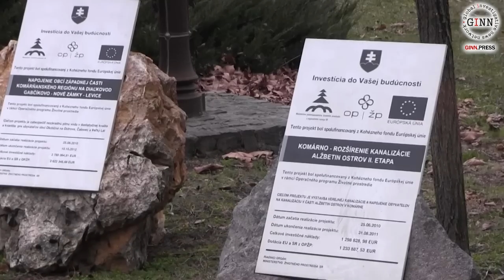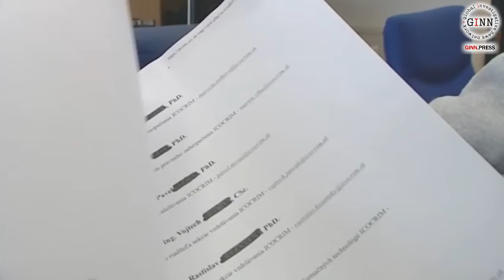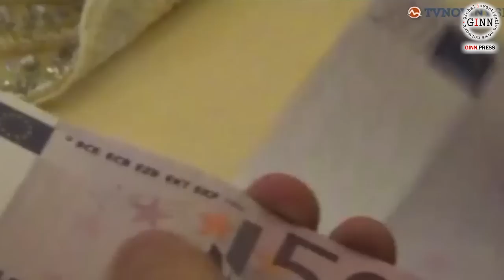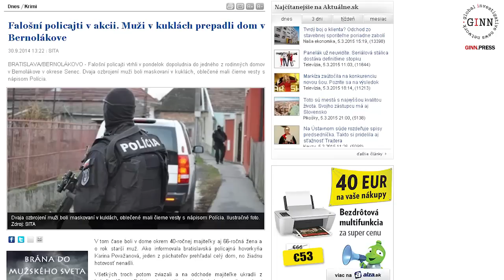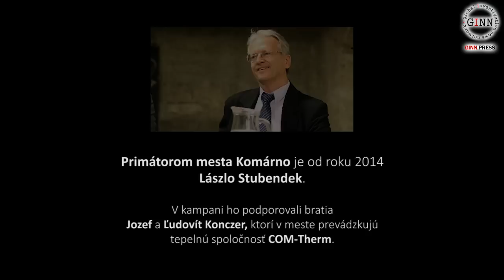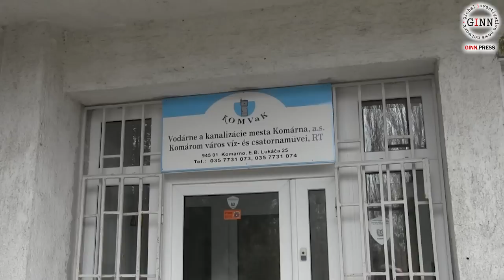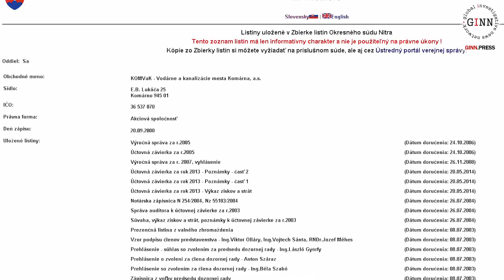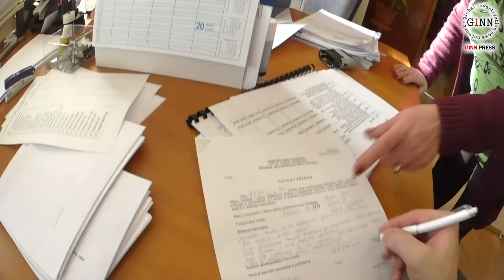Boj o vodu v Komárne?! Kto si objednal generálov ICOCRIM? Podplukovník Katrinec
Dňa 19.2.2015 zorganizovala pračudesná organizácia ICOCRIM tlačovú konferenciu na tému vodárenskej spoločnosti KOMVaK. GINN si všimol mimoiriadne rozporuplné obvinenia a na zvláštne praktiky ICOCRIM sa pozrel bližšie.
Málokto vie, že ICOCRIM nie je žiadna medzinárodná policajná organizácia, ako by sa na prvý pohľad mohlo zdať. Je to obyčané praporsté občianske združenie, ktoré len predstiera funkčnú medzinárodnú štruktúru a využíva klamlivé policajné a vojenské hodnosti a uniformy, aby zavádzali verejnosť. Ja sám som sa začal touto čudesnou organizáciou zaoberať ešte v roku 2012, keď ma začal kontaktovať Jozef Zaťko, ktorý vtedy vystupoval pod funkciou generál major, dnes už je v postavení generál poručík. Stále žiadal, aby sme sa spolu fotili a zverejnili fotku, že spolupracujeme, čo som logicky odmietal. Ďalej som zistil, že v obciach, kde falošný generál pôsobil boli chytení zločinci, ktorí využívali klamlivé označenia ICOCRIM. Vo Februári 2014 zadržali v obci Podhájska, kde Jozef Zaťko prevádzkuje penzíon, medzinárodne hľadaného maďara Támasa Vincenta. Toho hľadala polícia pre rozsiahlu daňovú a ekonomickú trestnú činnosť. O dva mesiace neskôr, v Apríli 2014, zadržali dlhodobo hľadaného Vladislava, ktorý sa skrýval v obci Dolný Ohaj - kde ma bydlisko generál Zaťko. Na záber si všimnite, že pred domom, kde hľadaný býval stojí bordová škoda s nálepkou ICOCRIM. V rovnakej obci, 5 rokov predtým, zadržali aj falošného policajta, ktorý vyberal pokuty. Kto je teda ICOCRIM? a čo falošní generáli a plukovníci, vojaci a policajti na Slovensku robia? Tak pozrieme sa, načo sa armáda falošných generálov využíva.
ICOCRIM, Jozef Zaťko a Ivan Katrinec zorganizovali 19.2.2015 tlačovú konferenciu, ktorá sa týkala údajné zlého hospodárania vo vodárenskej spoločnosti KOMVaK.  Podľa môjho názoru je jediným účelom vyvolať tlak vo verejnosti a cieľom zosadiť súčasné vedenie, ktoré tam bezproblémovo pôsobí už niekoľko rokov, kde jediným akcionárom je mesto Komárno. Musím tiež vyhlásiť, že požiadavka na zorganizovanie tlačovej konferencie zorganizoval prišla len pár dni predtým do GINN - my sme to však odmietli.  Dokonca mi bolo povedané, že ak to spravíme, tak získame nejaký príspevok na našu činnosť. Už po prvom  preštudovaní veci, kde sme zistli, že väčšina informácii je podvrh GINN takúto tlačovku odmietol spraviť.
Ja osobne som presvedčený, že na Slovensku isté záujmové skupiny systematicky podsúvajú médiam rôzne klamlivé informácie a vyvolávajú kauzy tam, kde nie sú . A ja sa pýtam? Kto ma záujem spochybniť dlhoročnú prác KOMVAK? Kto chce ovládnuť vodu v Komárne? Nie sú to ľudia, ktorí sa podieľali na financovaní kampane primátora Komárna - Laszla Štubendeka?
Lazslo Štubendek bol za primátora zvolený v Novembri 2014 a mal pravdepodobne najnákladnejšiu kampaň zo všetkých kandidátov - údajne ju financoval z vlastných úspor - podľa informačných zdrojov GINN, mu však na kampaň v posledných dvoch volebných obdobiach prispeli aj bratia Jozef Koncer a Ľudovít Konczer, ktorí cez firmu COM-Therm totiž ovládajú tepelné hospodárstvo v Komárne. A tu GINN vidí motív, prečo chce niekto spochybniť KOMVAK a ovládnuť vodné zdroje v komárne.
Tézy GINN potvrdzuje ako koanie Mesta Komárno, ktoré po podvodnej tlačovke ICOCRIM okamžite prišlo s novými stanovami vodárenskej spoločnosti, kde už vopred zavádza odmedzenie prevoditeľnosti akcií, čo je dôkazom, že nový primátor už teraz počíta / predpokladá, že v budúcnosti tam bude ďalší, zrejme súkromný akcionár - lebo takéto ustanovenie nemá zmysel, ak je jediným akcionárom mesto.
Celá umelo vyvolaná kauza na objednávku vyznieva ako dobre organizovaný útok voči mestskej spoločnosti KOMVaK, ktorá za posledné 4 roky priniesla najviac investícií do mesta a majetok vytvorila takmer z nuly len vlastnou činnosťou a mestu Komárno priniesla príjem už takmer 6 mil. EUR! Komu mala slúžiť akcia ICOCRIM? Myslím, že celé dianie nie je v záujme obyvateľov Mesta Komárna a slúžiť len ako nástroj záujmových skupín.
Účinkujú: Jozef Zaťko (ICOCRIM), Ivan Katrinec (ICOCRIM), Анатолий Ремизов, Rastislav Striško (TV JOJ), Jozef Konczer a Ľudovít Konczer, Martin Daňo
Dotknuté spoločnosti: KOMVaK a.s., COM-Therm s.r.o, Mestský úrad Komárno, IKOKRIM, ICOCRIM, ИКОКРИМ, GINN